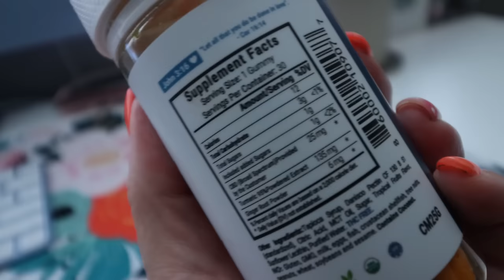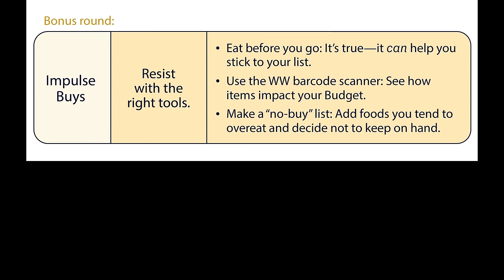WEEKLY WW WEIGH IN - THE SCALE KEEPS GOING UP??!!?? - WEIGHT WATCHERS!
HAPPY FRIDAY! The scale keeps going up- let's talk about it!! Enjoy!

🎉NUTRITION CHANNEL!!!

Code- jennswwjourney